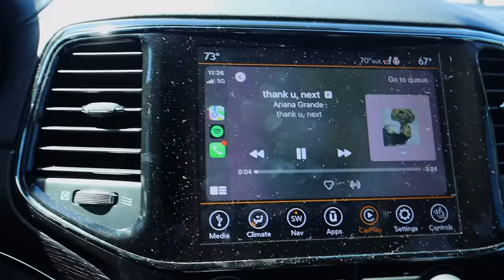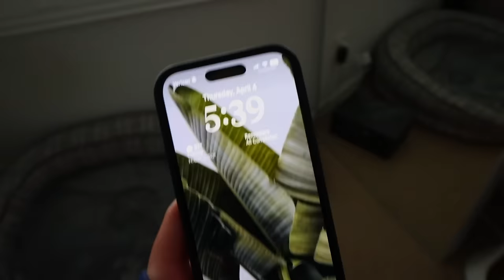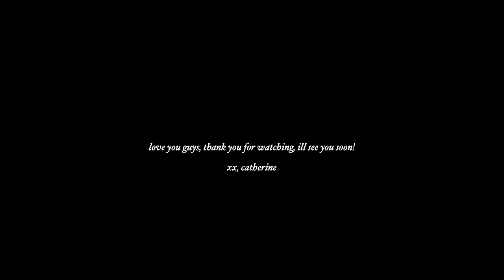the official start of my new career & the end of quarter one!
Amazon Storefront

LINKS
Hourglass tint
Lumi glotion
Setting spray